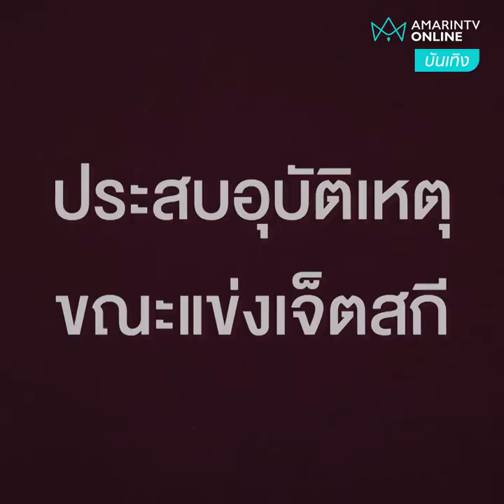เปิ้ล นาคร แข่งเจ็ตสกีประสบอุบัติเหตุ | บันเทิงถึงที่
นาทีระทึก! "จูน กษมา" ภรรยาของ "เปิ้ล นาคร" โพสต์คลิปวินาทีเกิดอุบัติเหตุขณะแข่งเจ็ตสกี ทำให้ "เปิ้ล นาคร" ซี่โครงหัก 2 ซี่ ต้องเข้า ICU